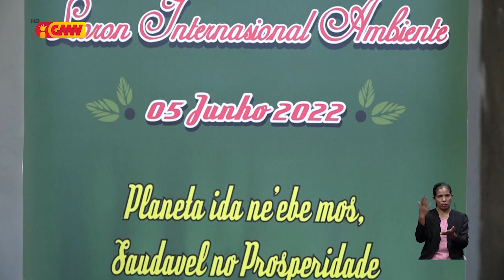Tesi Ai, Sunu rai no Soe foer arbiru ameasa ba alterasaun Klimátika